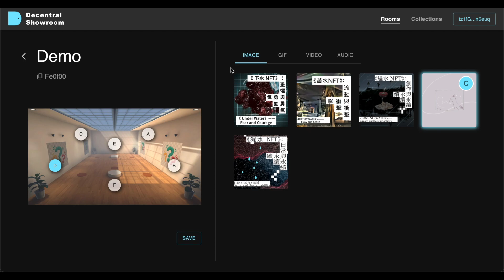Decentral Showroom, a metaverse to exhibit your collections.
👉  You can create your showroom
1. Explore our easy-to-use web app:
2. Connect your wallet.
3. Create and edit your room.

👉  You can enjoy an exhibition
1. Open our App with your Quest2:
2. Enter the exhibition with the room ID.
3. Enjoy the exhibition!

– Instructor –
Ju Chun Ko (葛如鈞)
– Team Members –
R10944002 Leo Chen
B07902126 Jack Hsieh
R10922017 Hsiang Hsu
R10922086 Ubi Tsai
R10944007 Alan Tseng